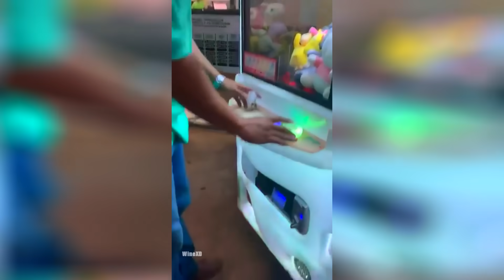DOBLANDO VÍDEOS GRACIOSOS 35